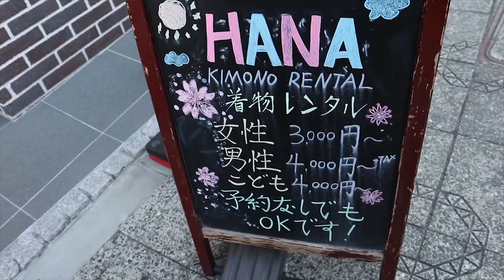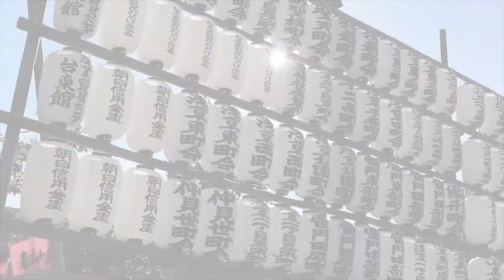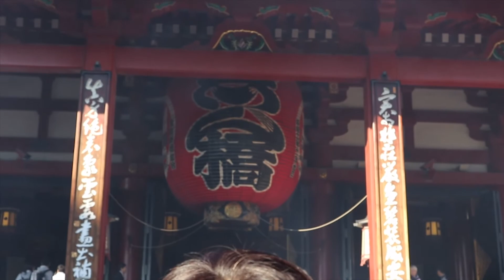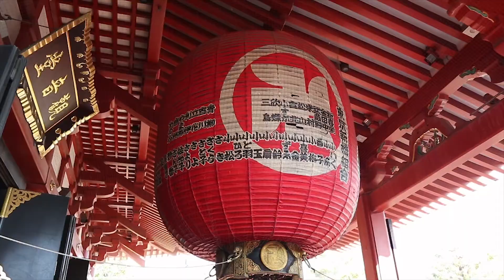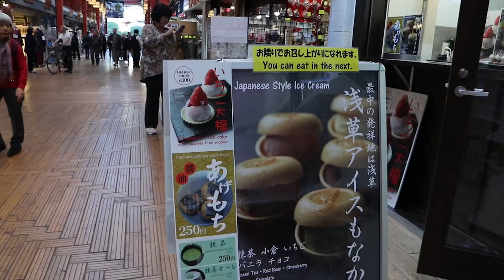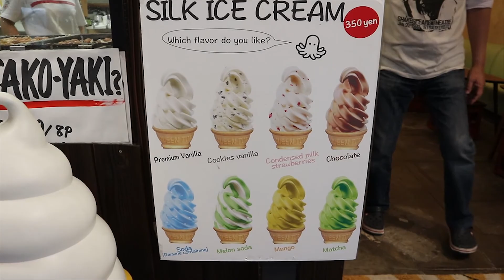Asakusa Japan - Sensoji Temple // clyn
Asakusa, Tokyo Japan
2018

Rented a kimono through klook app and stroll around Asakusa.
Temples are beautiful especially at night where they light it up.
There's so many souvenir & food shops in there too.

• FACEBOOK clyn

♡ MUSIC ♡
Quiet Dreams of Crowns and Metamorphosis (lullaby loop) - Ibrahim